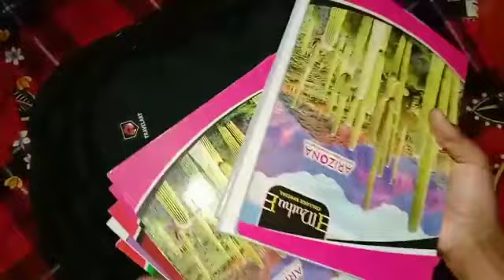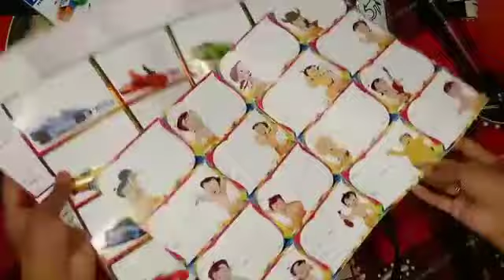back to school shopping review video#ramzeezvlog#trending#viral